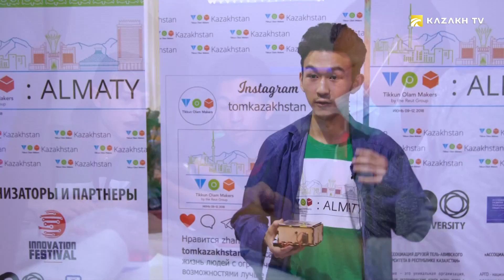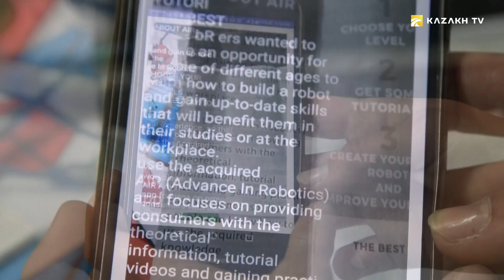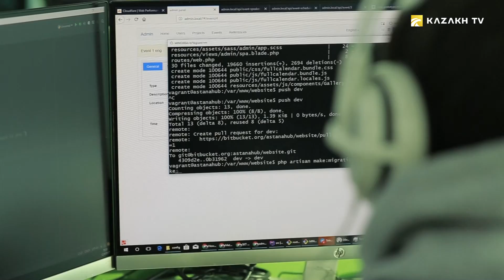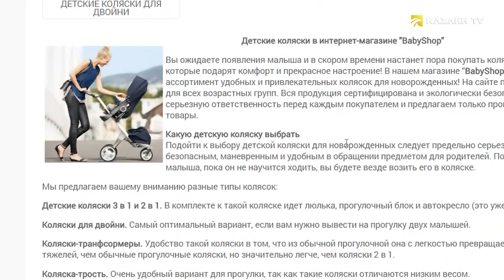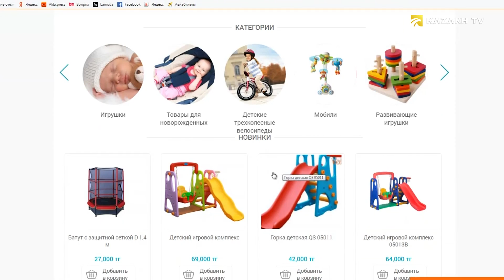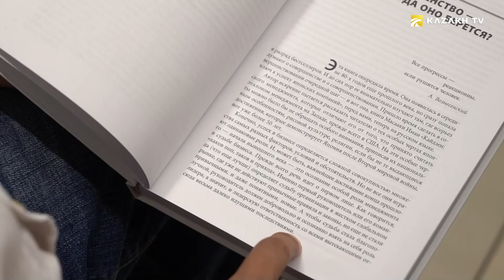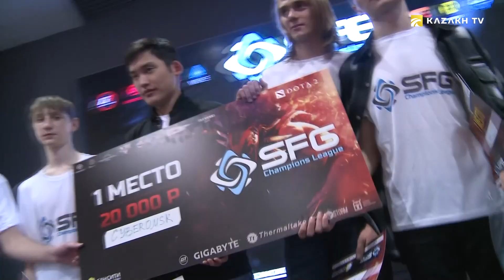Мейкатон 2018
The world of startups №14